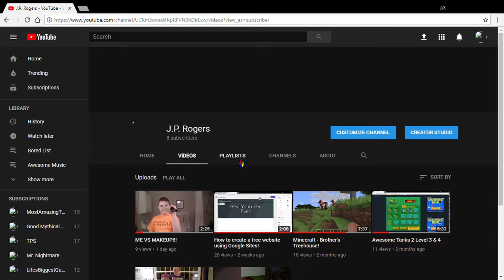Q&A Video Part 1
Hello! I'm going to be uploading a question & answer video soon, and I need your help.